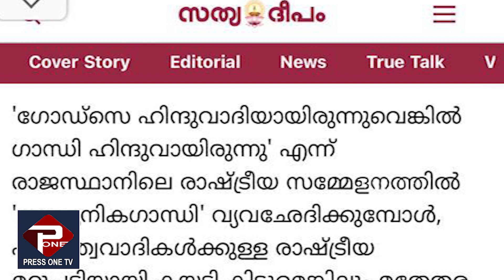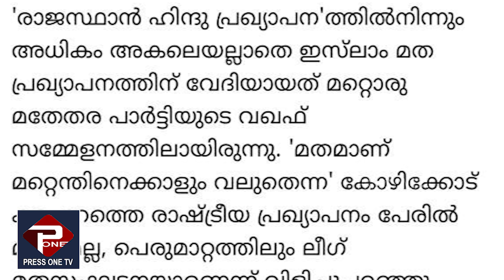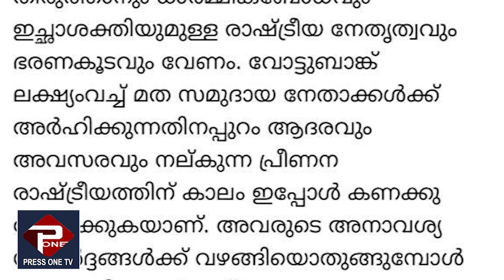സഭകൾക്കും കോൺ​ഗ്രസ്സിനെ വേണ്ട|കോൺ​ഗ്രസ്സിനെ നിശിതമായി വിമർശിച്ച് സീറോ മലബാർ സഭ|SATYADEEPAM